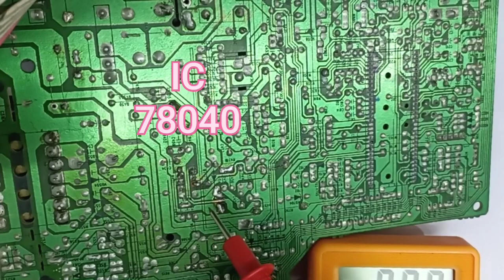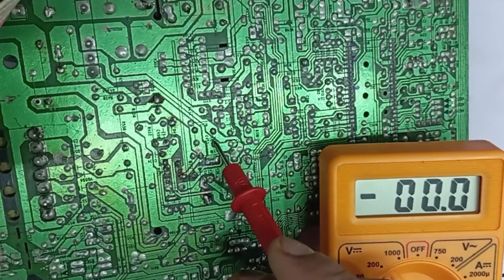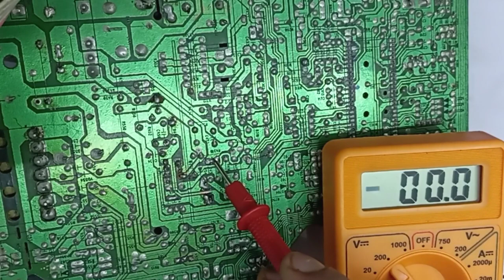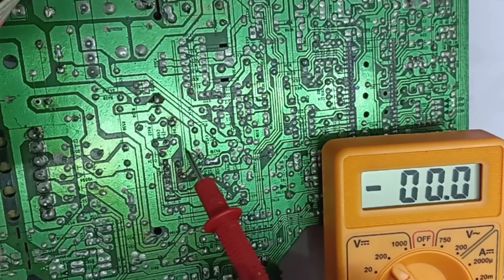Vertical section practically explain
Know about local CRT TV vertical section step by step